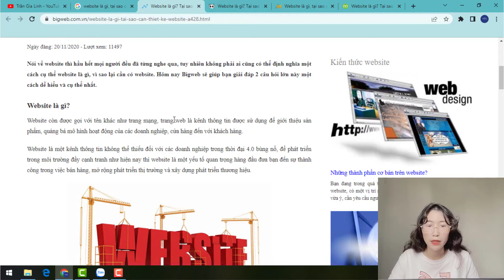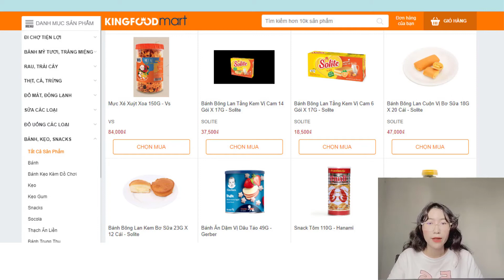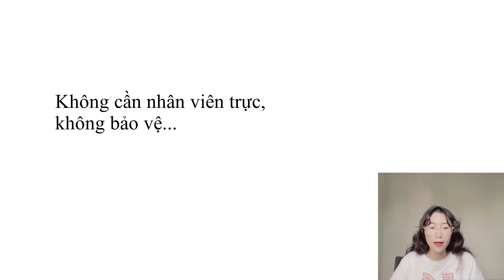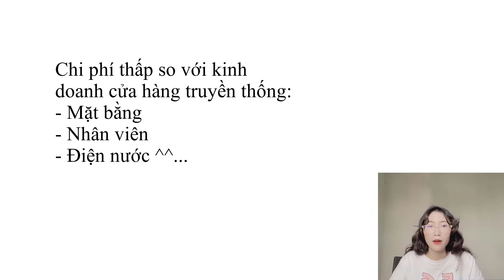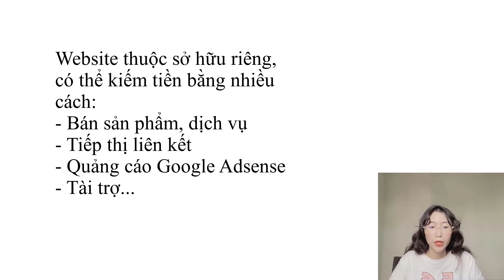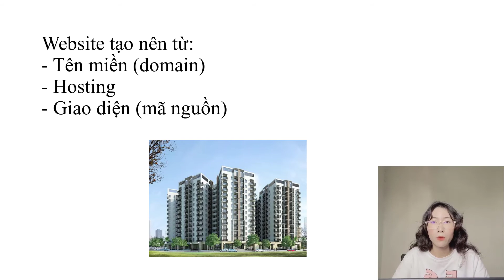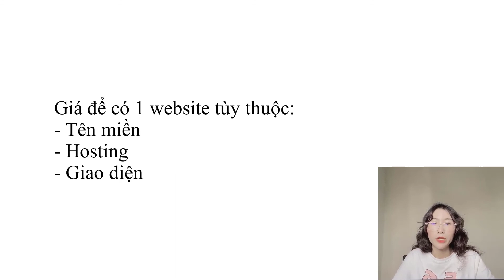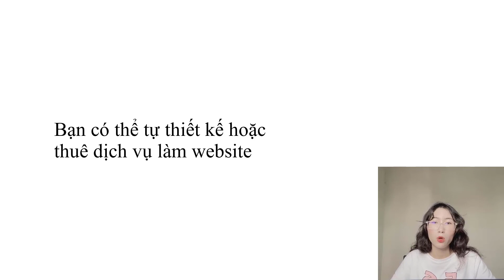Website là gì, Tầm quan trọng của Website, Website tạo như thế nào, Giá Website Chi tiết A-Z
Website là gì, Website có quan trọng không, Giá Website Chi tiết A-Z

▶ Link mua tên miền hosting inet

Nội dung video: Website là gì, Website có quan trọng không, Giá Website Chi tiết A-Z

00:01 Khái niệm website là gì
02:28 Tầm quan trọng website, tại sao cần có website
05:19 Website tạo nên như thế nào
07:38 Giá website

Xin chào các bạn, trên kênh của mình đã có rất nhiều video hướng dẫn về website rồi, tuy nhiên mình muốn hệ thống lại kiến thức nên mình làm lại video cho các bạn mới dễ hiểu.
website không còn xa lạ với các bạn nữa, về khái niệm thì mỗi người định nghĩa khác nhau.

Bài viết tham khảo:
▶ Website là gì? Giải thích về website dễ hiểu nhất
▶ Website là gì? Trang web là gì? Có những loại nào